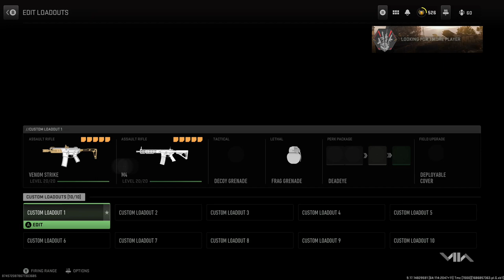5-Minute Modern Warfare Hacks to Improve Your Skills Overnight